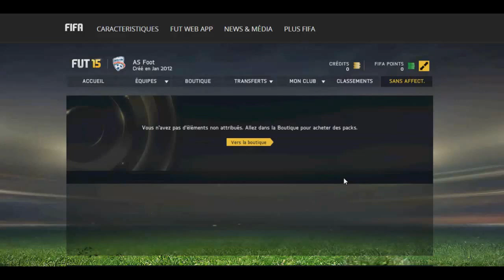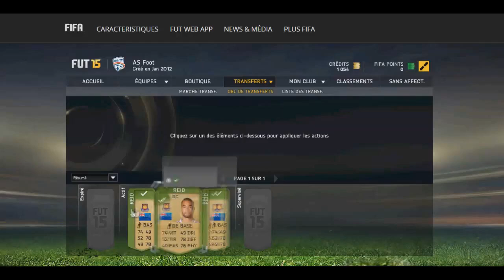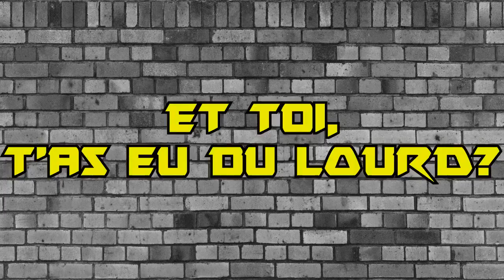FUT 15 | PACK OPENING + ACHAT/REVENTE !